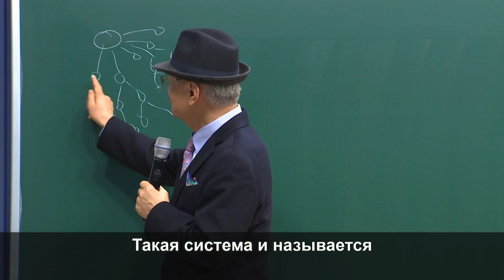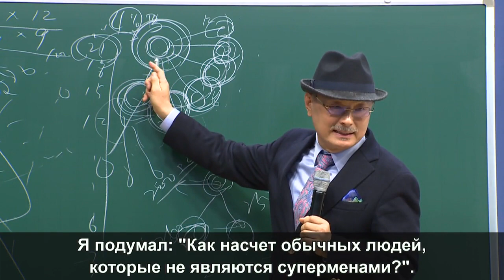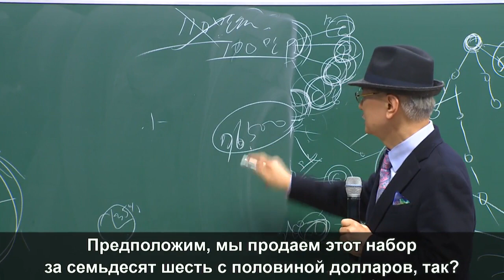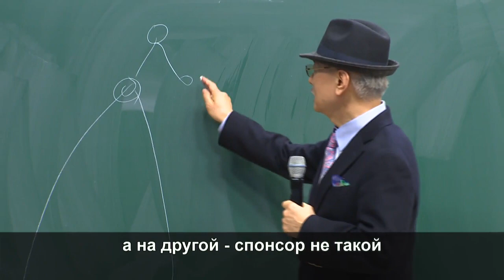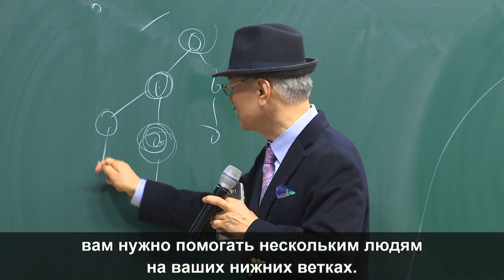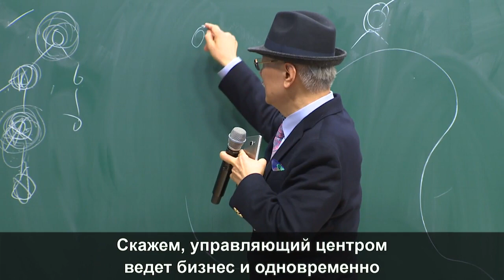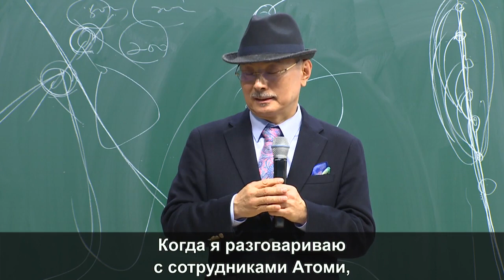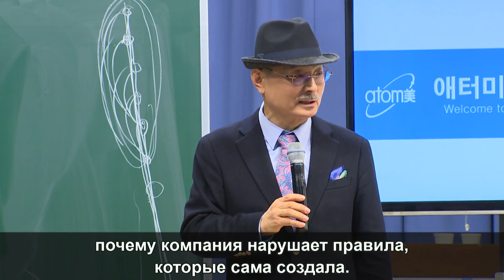한러KoreaRussia_회사소개 Мастер автоматических продаж | 박한길회장CEOПакХанГиль